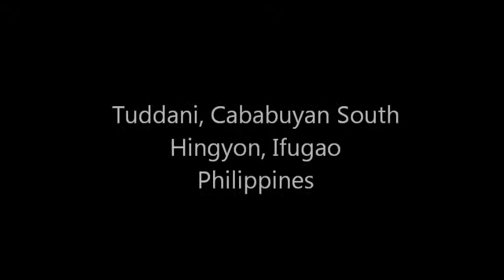Ifugao Epic Hudhud Bugan Na'Pangaiwan ad Gonhadan Part 2